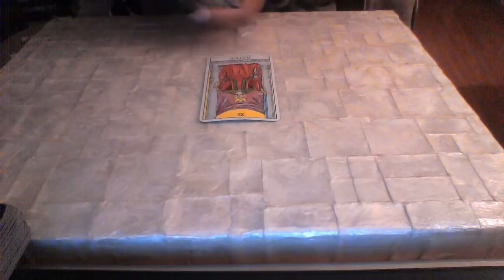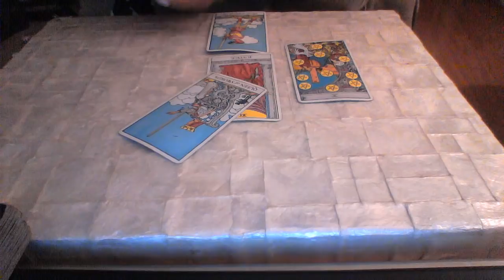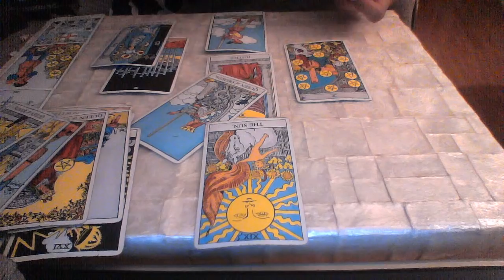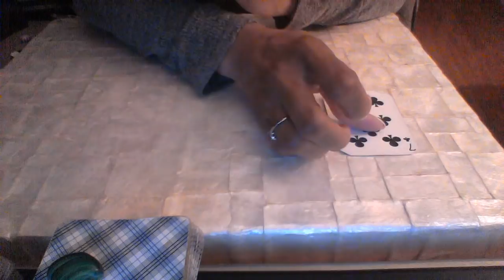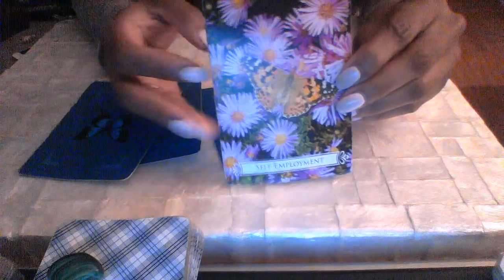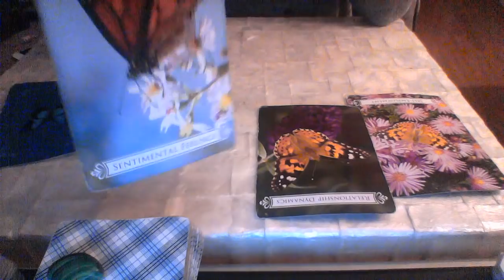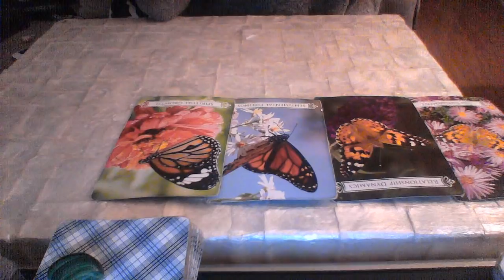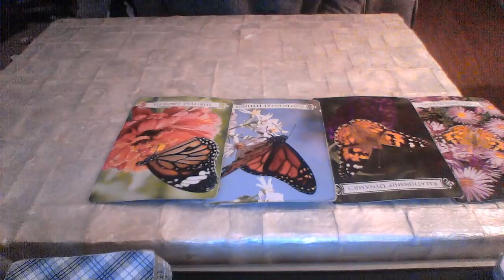AQUARIUS MID APR 2018 DIDNT WE ALMOST HAVE IT ALL